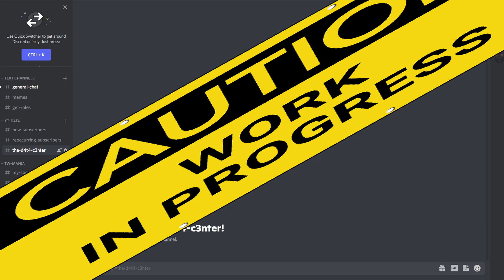Why I've been gone (Discussion about future videos/Discord)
This is a video explaining briefly why i've been gone, but this will mostly focus on a new system of video ideas I have planned!